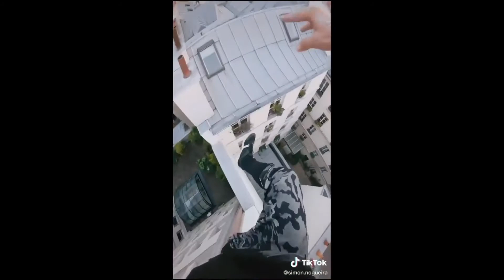Heart Dropping Sports